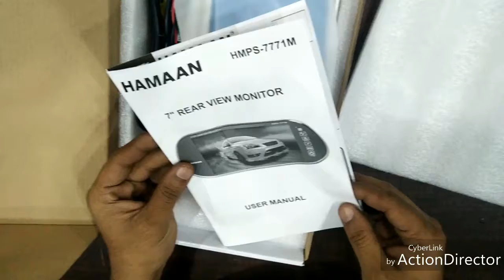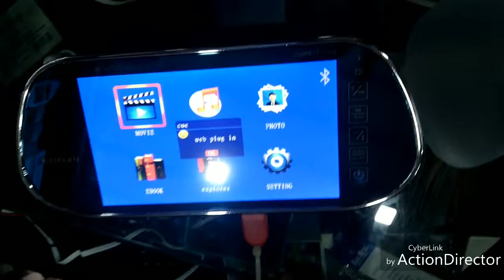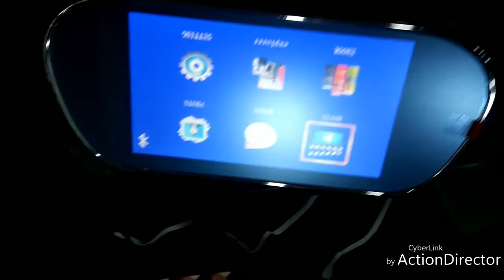Rear view monitor for car